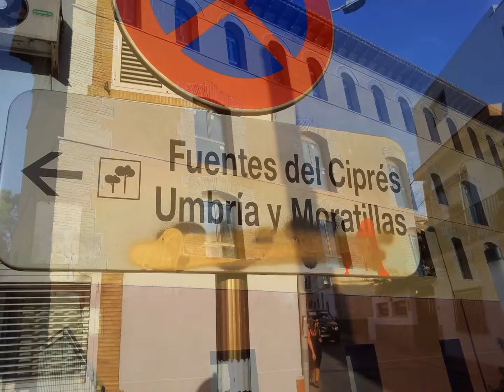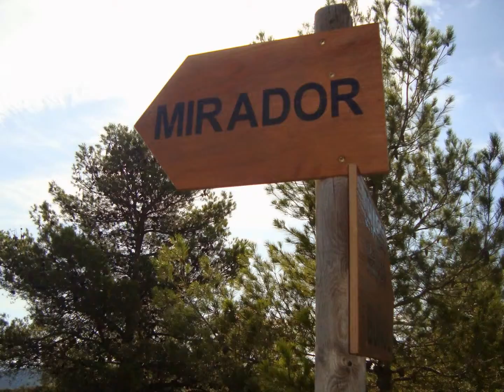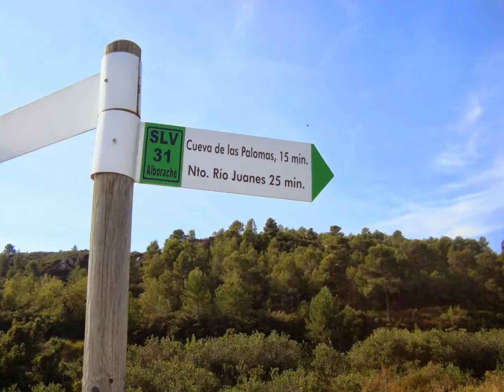Ruta del agua (Buñol - 7/10/2012)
Ruta del agua en Buñol

👉 Conéctate con nosotros y no te pierdas nada:
¡Nos vemos en los montes! 🌲🥾